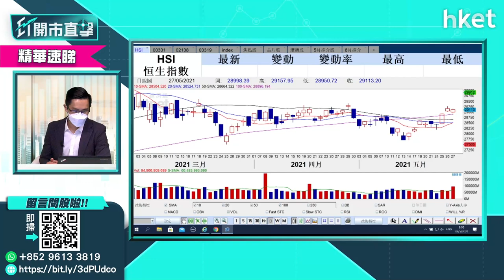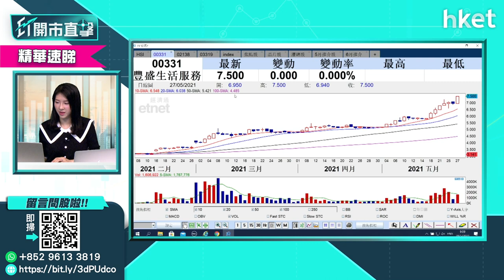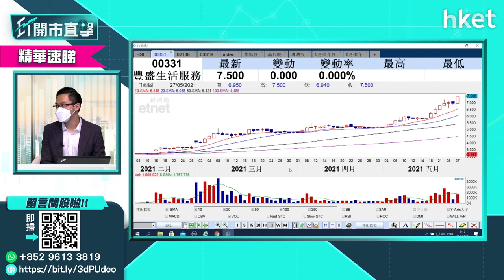【ET開市直擊】（精點）推介股一周升逾1成 黃偉豪為你跟進買賣策略（2021年5月28日）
豐盛生活服務（00331）股價一星期升超過一成。中薇證券研究部董事黃偉豪上周五（5月21日）於《ET開市直擊》回應觀眾問收息股時，推介豐盛生活服務（00331），短短一星期升幅超過一成。後續買賣策略如何？Ravi為你跟進。